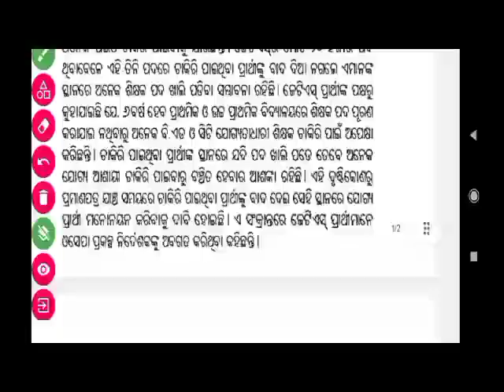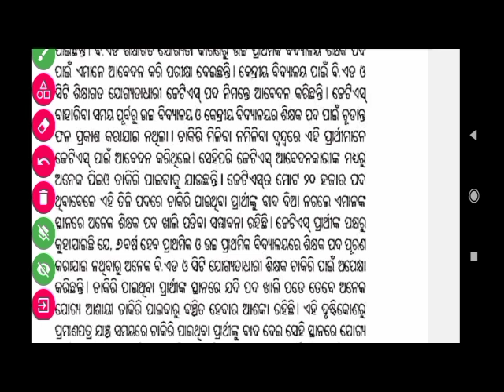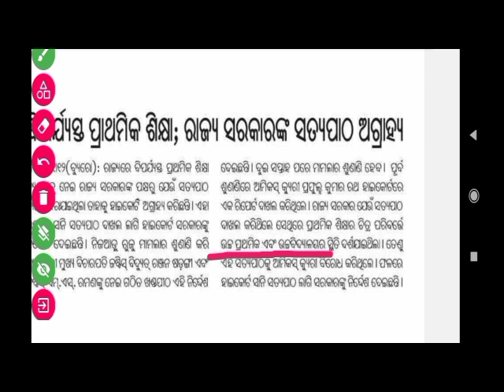Junior Teacher Result Date|Junior Teacher Draft Merit list Soon